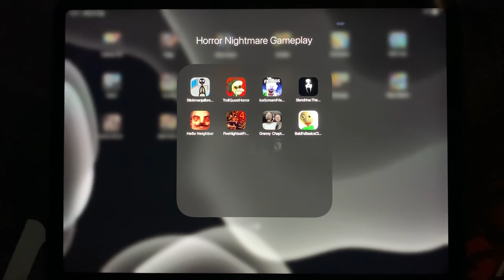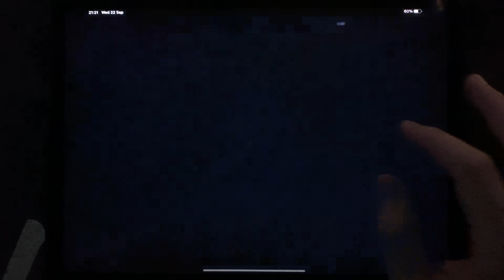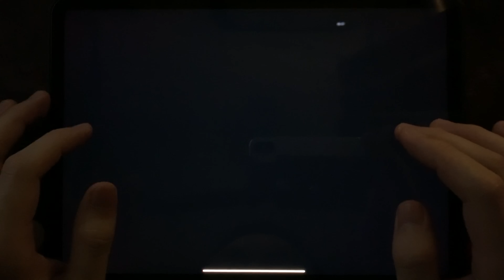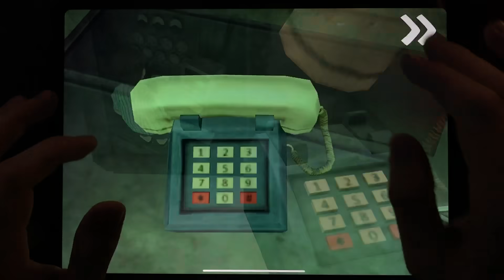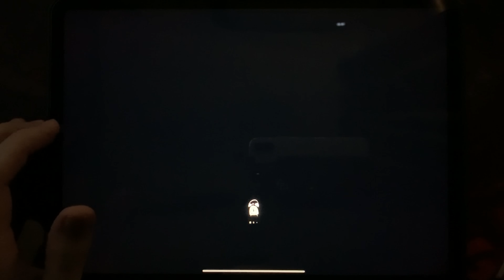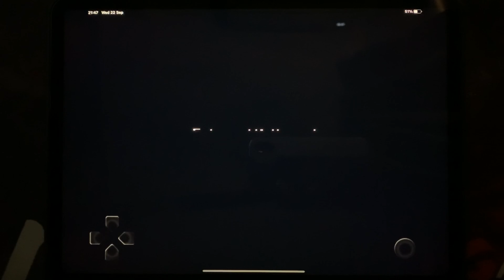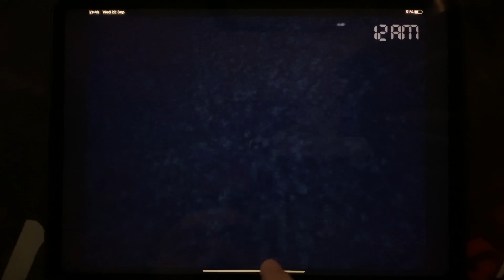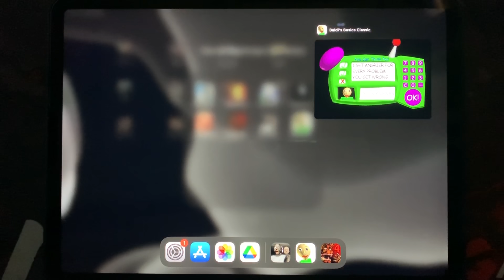Stickman Jailbreak,Troll Quest Horror,Ice Scream 5 Friends,Slendrina The Cellar,Hello Neighbor,FNAF4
Stickman Jailbreak,Troll Quest Horror,Ice Scream 5 Friends,Slendrina The Cellar,Hello Neighbor,Five Nights At Freddy's 4,Granny Chapter Two,Baldi's Basics Classic

HorrorNightmareGameplay is the #1 place for Horror Games